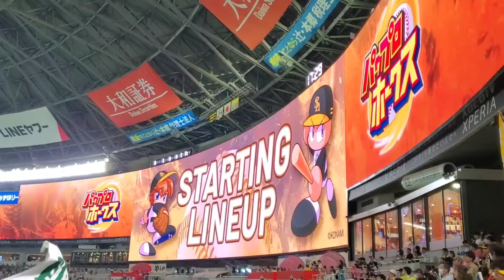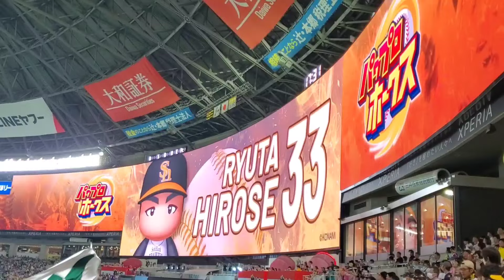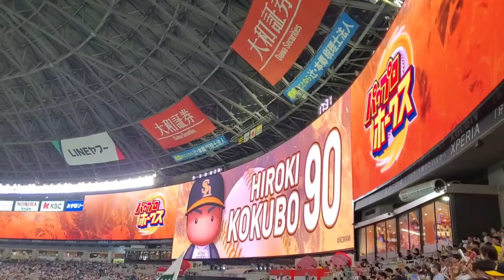20240615【福岡ｿﾌﾄﾊﾞﾝｸﾎｰｸｽ】本拠地ｽﾀﾒﾝ発表はﾊﾟﾜﾌﾟﾛとｺﾗﾎﾞ！ 先発は東浜巨 笹川吉康、廣瀨隆太も起用@みずほPayPayﾄﾞｰﾑ福岡･外野ﾗｲﾄ 日本生命ｾ･ﾊﾟ交流戦